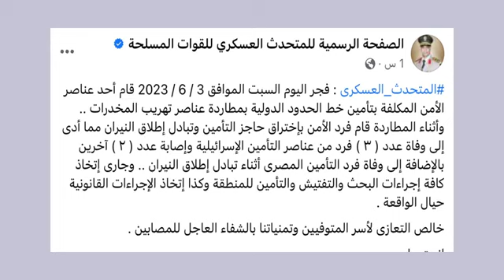تفاصيل جديد في واقعة البطل المصري الشجاع في الجيش المصري وكـ ذب المتحدث العسكري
تفاصيل واقعة البطل المصري اليوم عالحدود المصرية اليوم